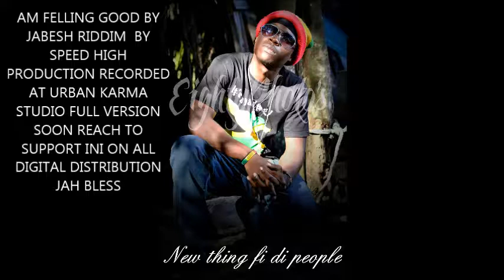AM FELLING GOOD BY JABESH FEAT SPEED HIGH AND URBAN KARMA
AM FELLING GOOD BY JABESH FEAT SPEED HIGH AND URBAN KARMA STUDIO

ises massive ini a bun out baphomet and molloch so stricly positive music: "Jabesh destine to achieve"